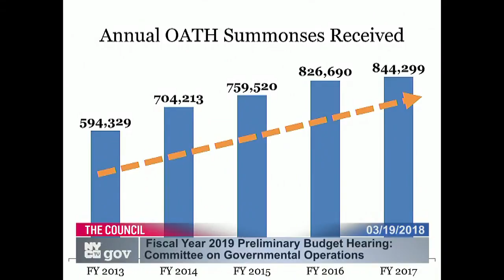Committee on Governm... NYCC PV CH COM 180319 095940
Committee on Governmental Operations 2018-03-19T00:00:00 10:00 AM Committee Room - City Hall